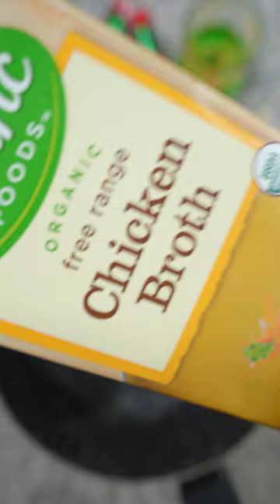How To Make Ramen From a Pumpkin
AYOOO!!! What's up RAMFAM - So happy to see you! Drop a suggestion on whatI should try next and I will include your comment in the next video!
My Cooking Gear:
Rapid Ramen Cooker

What I Film With:
Sony A7C
Sont FE 20 mm f1.8 G
Sony FE 24-105mm F4 G
Blue Microphone